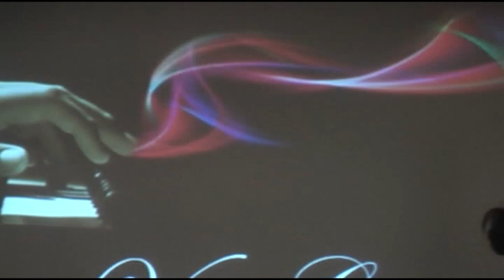Eli Sar I never lost my praise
junto al coro Vida Gospel de Concepcion- Tucuman